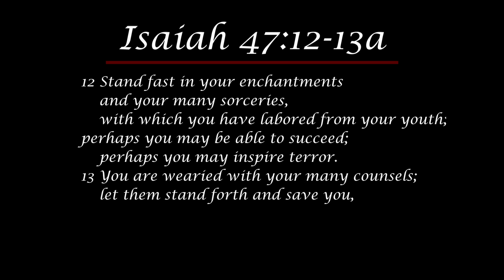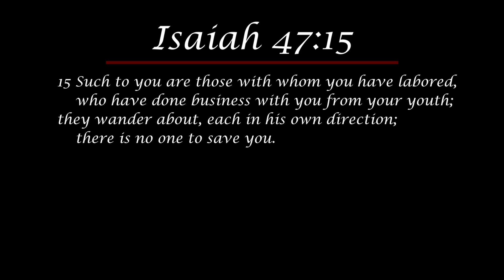Daily Devotional #330 - Isaiah 47:12 -15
In today's video, Dr. Thomas reminds us that while the culture faces exhaustion, God is the only remedy.